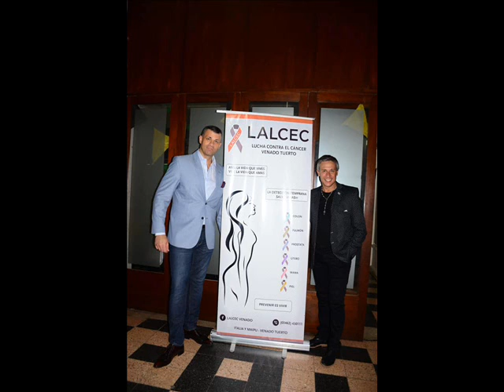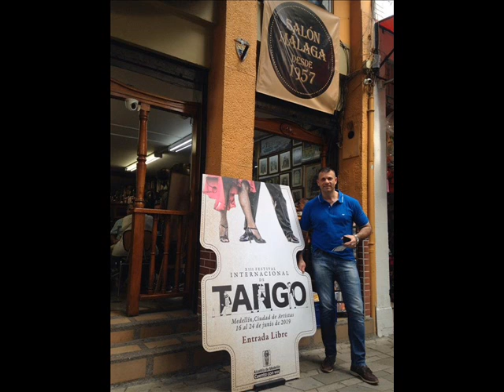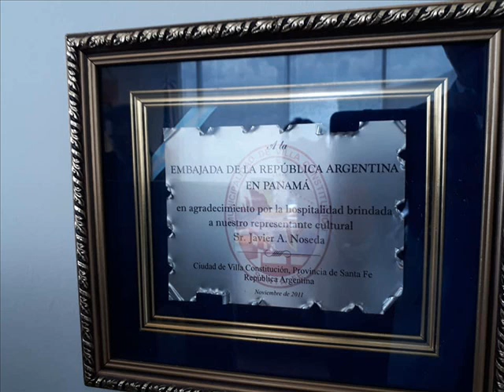Entrevista del 21 7 19 Javier Noseda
Entrevista a cantante Javier Noseda, recientemente  participante en actuaciones en Colombia y Panamá. Nota del 21-7-19